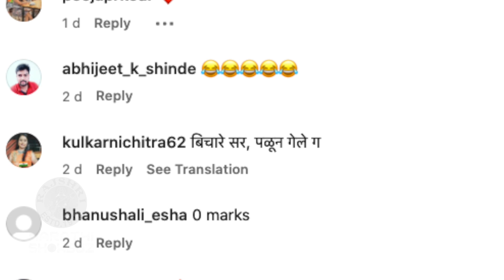क्रांती-आशिषच्या अदाकारीला अभिजित यांचे शून्य मार्क |Kranti Redkar, Ashish Patil |Dholkichya Talavar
कलर्स मराठीवरील ढोलकीच्या तालावर या कार्यक्रमाच्या सेटवर परीक्षक धमाल करतायत. पाहूया त्यांचा हा मजेशीर व्हिडीओ.